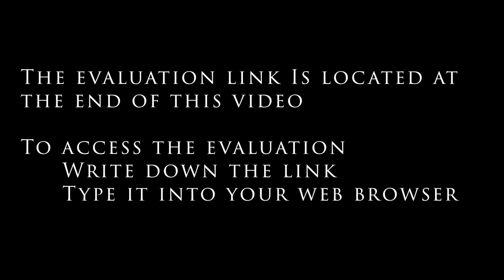TraumaCast 9 (Expires 7/15/2026)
Topic: Caring for Trauma Patients with Traumatic Brain Injuries (Special Guest: Robert Crowder from Neurosurgery)

Evaluation Link is located within the TraumaCast (at the end!) *YOU MUST PRINT YOUR CNE CERTIFICATE AT THE TIME THAT YOU DO THE EVALUATION*

Target Audience: Children’s National Registered Nurses

Objectives:

1. Understand the types of head injuries, the mechanisms causing them, and be able to differentiate between mild, moderate, and severe TBIs, including SDH, EDH, and SAH, along with their classic signs and symptoms.

2. Recognize signs and symptoms indicative of severe TBI, identify concerning assessment findings for emergent surgical intervention, and outline priorities of care in the trauma bay.

3. Understand protocols for Q1 hour neuro checks in moderate TBIs, including specific assessments and critical changes necessitating communication, and discuss the critical post-injury time frame.

Successful Completion: 1) View the entire session 2) Complete online post-test/evaluation and attestation of completion. CNEs will only be eligible for a two-year period from the original air date.

Aired Date: 7/26/2024 (Expiration date: 7/15/2026)

CNE: 0.75 hours Trauma Hour(s): 0.75

No conflict of interest exists for anyone in the position to control content for these activities.

In support of improving patient care, Children’s National Hospital is jointly accredited by the Accreditation Council for Continuing Medical Education (ACCME), the Accreditation Council for Pharmacy Education (ACPE), and the American Nurses Credentialing Center (ANCC), to provide continuing education for the healthcare team.